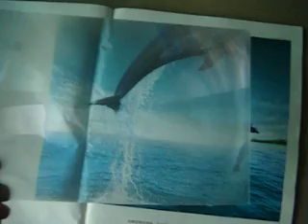MAGNIFIER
FRESNEL LENS FULL PAGE MAGNIFYING SHEET